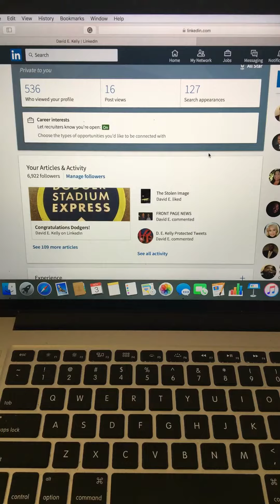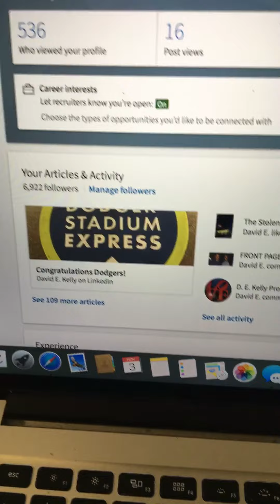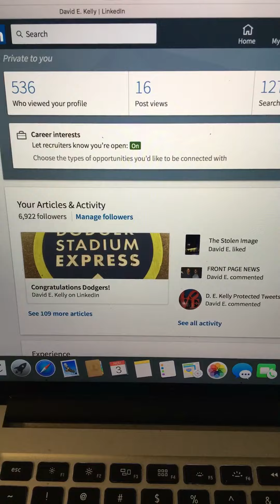Call for Justice in Phoenix